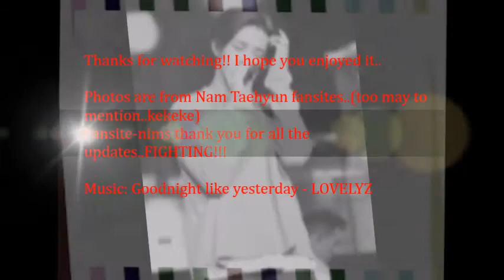WINNER Nam Taehyun photos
Photos are not mine it is from Nam TaeHyun's Fansites.